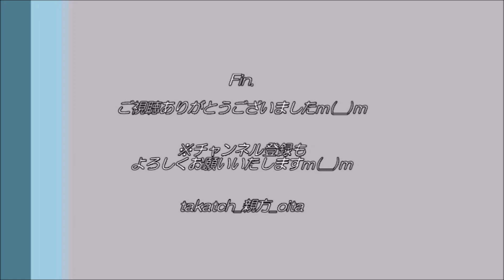【鉄道 大分🚊】春めく豊後荻駅 in 竹田市｜桜と黄色い列車【JR九州 豊肥本線】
2023年春、大分県竹田市の豊後荻駅へ。JR九州 豊肥本線の駅🚞
お隣は熊本県という、県境にある駅なり。弊ブログでも数回ご紹介。
大分県竹田市の、のどかで懐かしい＆春めいた鉄道風景をあなたにお届け🌸